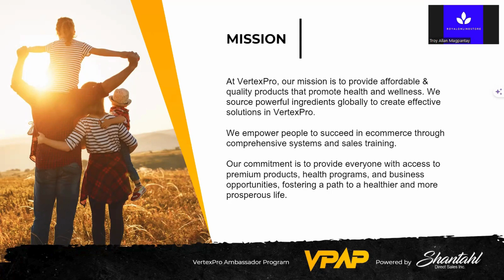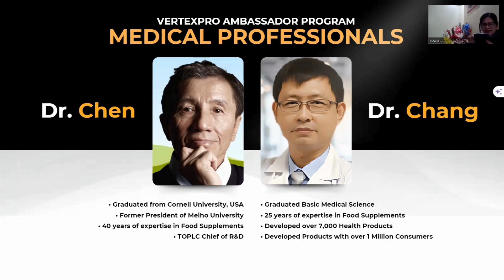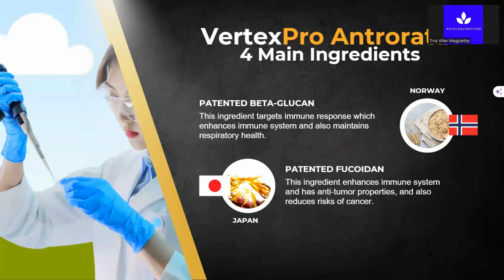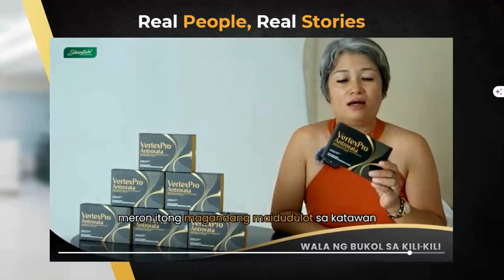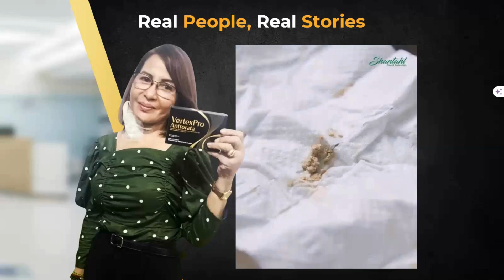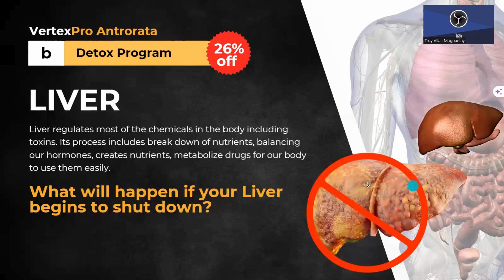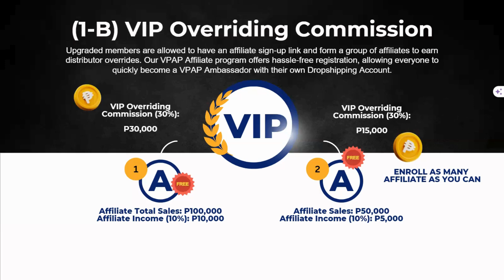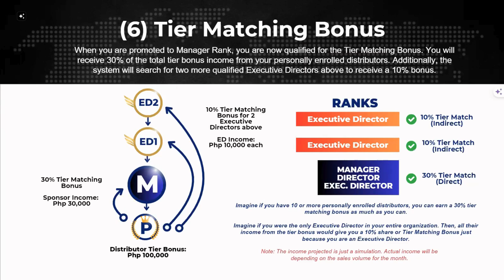VPAP PRESENTATION FULL VIDEO AUGUST 2024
Ano nga ba si VertexPro Antrorata?